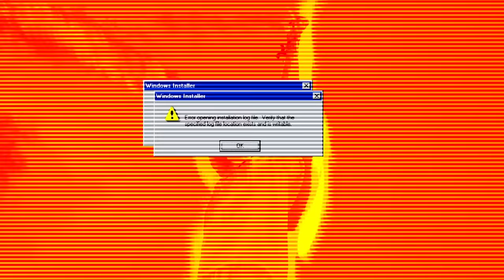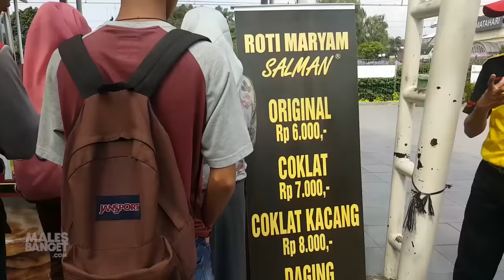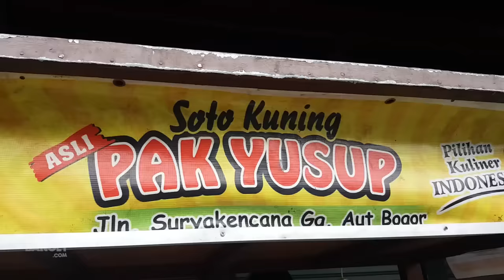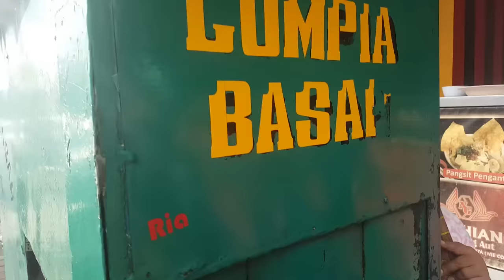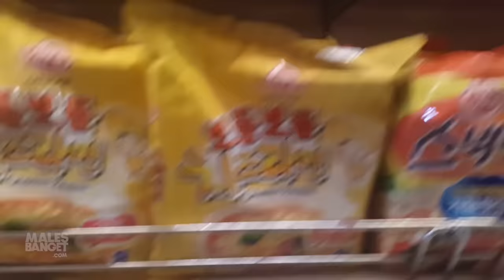MENGGILA DI BOGOR - Ria's Vlog #14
Wihii, Ria's vlog sekarang tayang di hari Jumat! Ria ketagihan buat naik kereta dan berencana nginep di Bogor nantinya! Kayaknya Ria jatuh cinta deh sama kota Bogor. Setelah menjelajah kuliner yang super duper enak, Ria mendadak dikerjain sama Bieber! Sukses gak Ria menjalankan challenge mendadak dari Bieber?